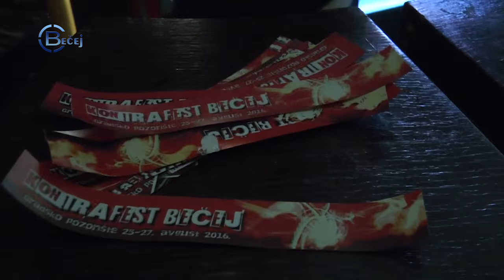TV BEČEJ: Prvi „Kontra fest“ uspešno okupio mlade u Bečeju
TV BEČEJ: Prvi „Kontra fest“ održan je proteklog vikenda u bašti Pozorišnog kluba „Scena“. Naš grad od 25. do 27. avgusta bio u znaku pop-rok-pank muzike zahvaljujući saradnji Gradskog pozorišta Bečej i neformalnog udruženja Mighty Mighty Bechej’s.